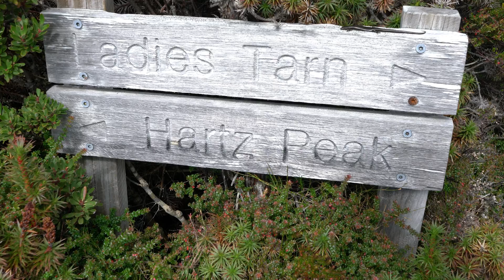Hartz Mountain Tasmania Australia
Hartz Mountain day walk, spectacular views if the weather is fine.